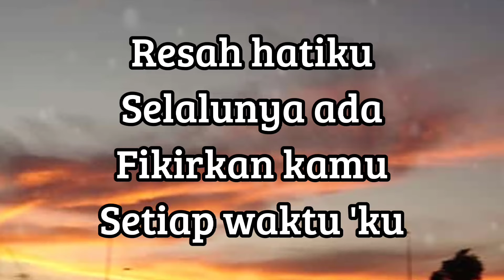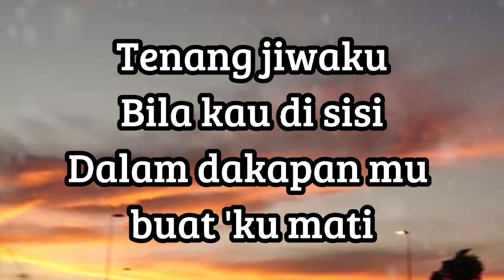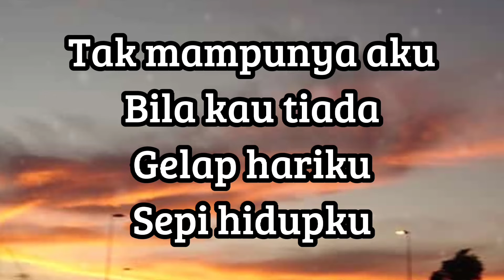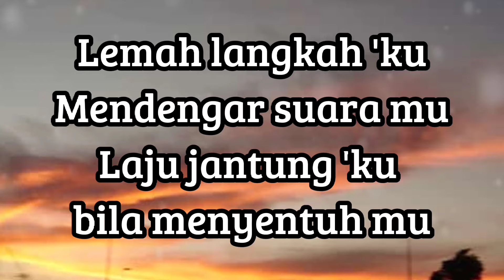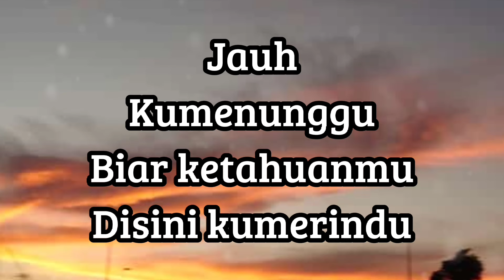alif satar - akhiri penantian (lirik)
Barang WAJIB kena BELI !

Mini 3 Pro (lazada) (shopee)
Action Cam 2 4K (shopee) (lazada)